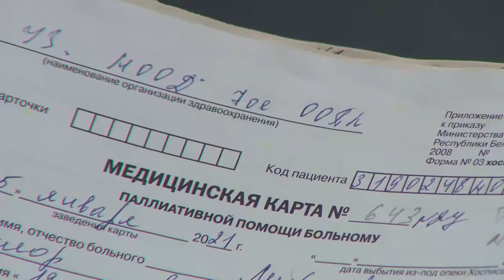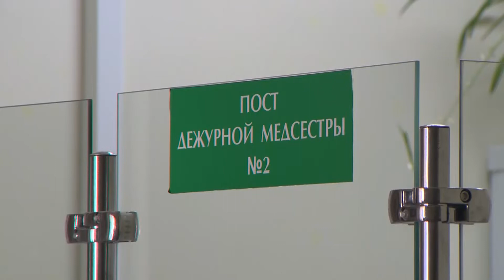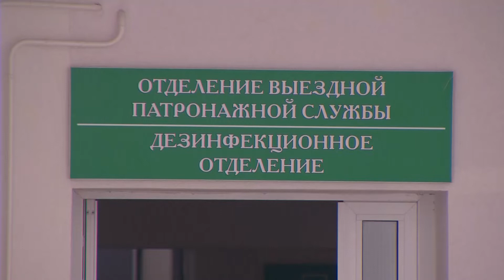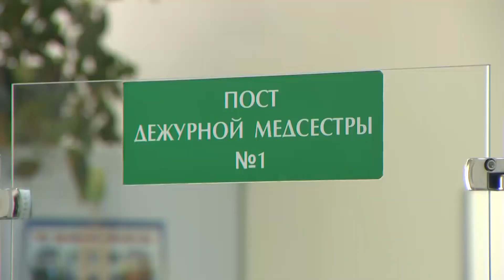Выездная служба хосписа, Могилев, Беларусь [БЕЛАРУСЬ 4